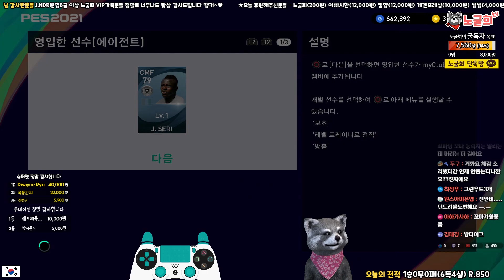【PES2021공뽑기】3년을 기다렸다 오웬!!!(위닝2021/ウイイレ2021 MyClub)[PS4]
1. 투네이션 (수수료10%)
2. 유튜브 슈퍼챗(수수료30%)

음악출처